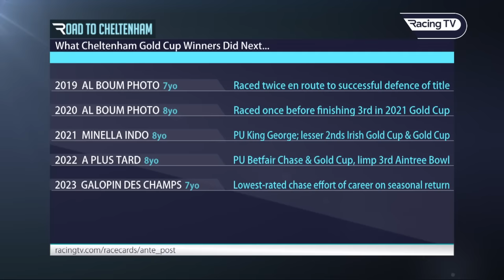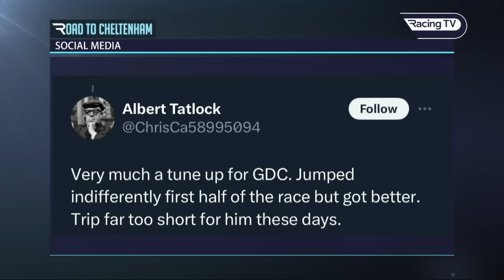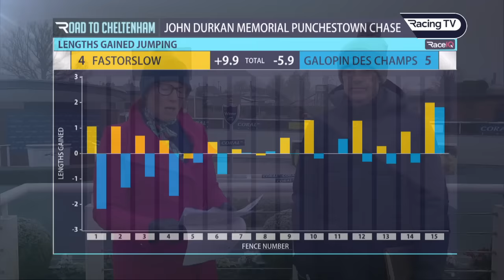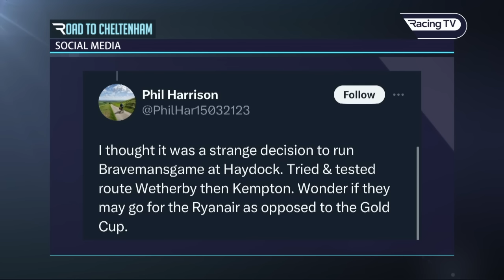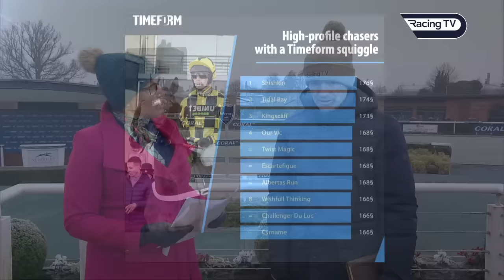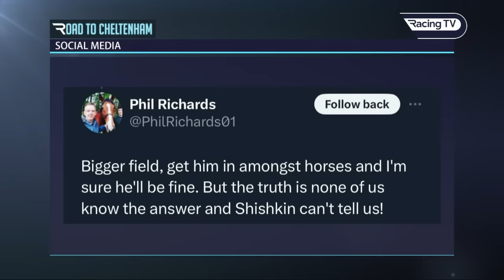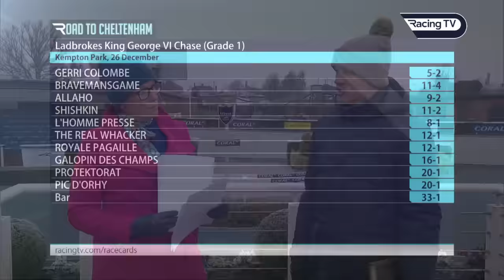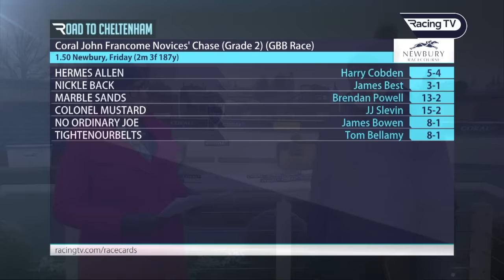Where are we now with the staying chasers? - Road To Cheltenham 2023/24 Episode 3 (30/11/23)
How many photos of Kauto Star does Ruby Walsh on his wall on his home? How much should be bothered by the defeats of Galopin des Champs and Bravemansgame at the weekend? And what does the future hold for Shishkin?

These questions and many more are covered off in the latest edition of Road To Cheltenham, as Lydia Hislop and Ruby Walsh join us from Newbury Racecourse ahead of what should be a big weekend of jumps racing if the weather allows it!